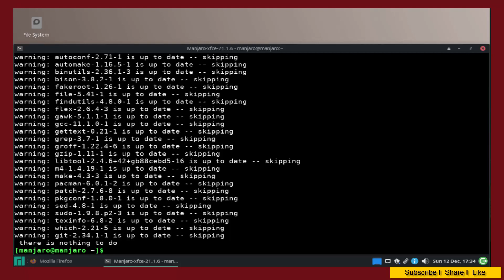Manjaro / Arch - How To install Trizen AUR Package Manager On Manjaro 21.2.0 Linux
trizen - a lightweight wrapper for AUR, written in Perl.
AUR stands for Arch User Repository.
Manjaro Linux is a fast, user-friendly, desktop-oriented operating system based on Arch Linux.